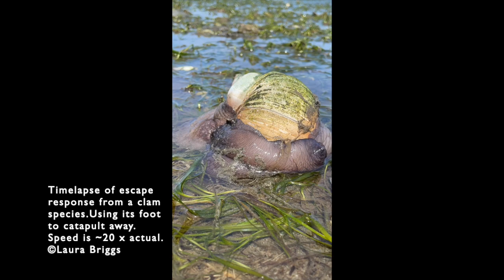Northern Moonsnail laying egg collar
Video by Laura Briggs - time-lapse (20x) of a Northern Moonsnail laying an egg collar. Also, a time-lapse of a clam species escaping from a Moonsnail by catapulting away with its foot.